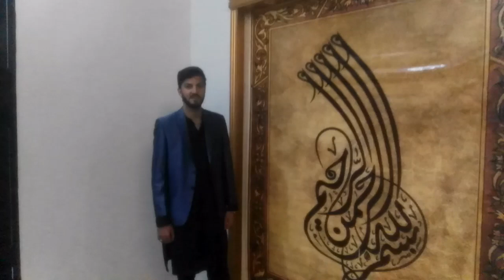YA HAYYO YA QAYUME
SHAHID KHAN VLOG